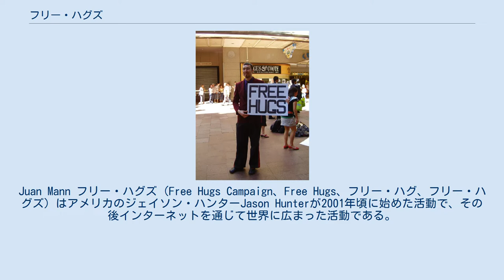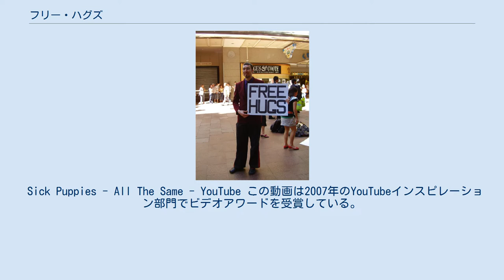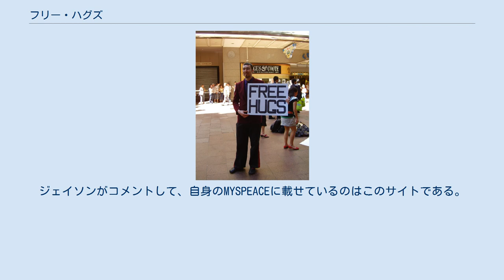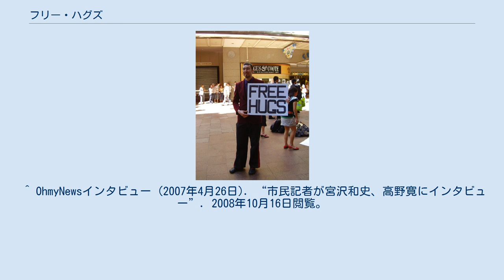フリー・ハグズ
Juan Mann フリー・ハグズ (Free Hugs Campaign、Free Hugs、フリー・ハグ、フリー・ハグズ) はアメリカのジェイソン・ハンターJason Hunterが2001年頃に始めた活動で、その後インターネットを通じて世界に広まった活動である。
 フリー・ハグズとは街頭で見知らぬ人々とハグ (抱擁) をして、素晴らしい何か（愛・平和・温もりなど）を生み出すために行われる活動。
特定の団体などは存在せず、個々で自由に行われている。
又、その目的も様々である。
 2001年、アメリカのジェイソン・ハンターが始めた活動である。
彼は母親の死後「フリー・ハグズ」と書かれたプレートを持ってマイアミの海岸を歩いた。
それは、多くの人に愛された母親を亡くし、ジェイソンが大切なことに気付いたからである。
彼の母親は、たくさんの人々を抱きしめ、どんなに"あなた"が大切であるかを伝える素敵な人であった。
 そしてジェイソンは 「私たちの仕事がなんであれ、私たちにできる大切なことは、私たちが自ら歩み寄ることによって他者を助け、励ますことではないか」「親切で励みになる行動が、私たちの日常に変化を与えてくれるだろう」 それを示す行動がフリー・ハグズであり、ジェイソンはこのメッセージを多くの人に伝えようとフリー・ハグズというプレートを持ってマイアミの浜辺を歩き始めた。
これがフリー・ハグズの始まりである。
 2002年に始まり日本で有名になる2006〜2007年までにアメリカではさまざまなメディアで取り上げられている。
 日本で有名になったきっかけは、2006年9月22日にYouTubeに公開され2006年12月までに1500万もの閲覧を獲得してきたこの動画である。
 Sick Puppies - All The Same - YouTube この動画は2007年のYouTubeインスピレーション部門でビデオアワードを受賞している。
そのためか多くの人がこの動画がフリー・ハグズの発祥だと勘違いしている。
 ビデオのキャプションによると、これはオーストラリアのシドニーで収録された。
ビデオの中では、主人公『ホアン・マン（ワン・マン）』が「フリー・ハグ」FREE HUGと書かれた看板を掲げて、ハグを呼びかけながらピット・ストリート・モールを歩いていく。
曲を作ったのは、地元のバンド『Sick Puppies（シック・パピーズ）』当初持たれていたマンの動機への疑いは、やがて快くハグを受け入れる人とハグを呼びかける人々（男女を問わず）の緩やかな増加に取って代わり、普及が進んでいった。
しばらく後に当地の守衛が、後には警官が彼らに向けてフリー・ハグズを止めるよう通告を行った。
マンが活動するために必要な2500万ドル相当の賠償責任保険に入っていないというのがその理由だった。
マンと仲間たちは保険金なしでキャンペーン続行を許可してもらうよう当局を説得するための嘆願書を作成した。
嘆願書には1万人分の署名が集まり、これを提出することで彼はフリー・ハグズを続ける許可を受けた。
 フリー・ハグズ・キャンペーンのウェブサイト上のフォーラムの参加者たちは、公式の「国際フリー・ハグズの日」を宣言することに決めた。
日時は2007年の7月7日、土曜日（7/7/7の日）と設定されている。
 （この節、導入部以外Wikipedia Englishからの翻訳　en:Free Hugs Campaign） ^ FREE HUGS CAMPAIGN。
このサイトはオーストラリアのホアン・マンの個人サイトである。
ジェイソンがコメントして、自身のMYSPEACEに載せているのはこのサイトである。
FREE HUGS.COM ^ FREE HUGS.COM内のプレス情報 ^ オジサンズ11 (2007年10月29日). “見知らぬ人と抱き合う ﾌﾘｰﾊｸﾞって何?”. 2008年10月16日閲覧。
 ^ 新井由己の仕事帖 (2007年6月25日). “『週刊プレイボーイ』の体験ルポ”. 2008年10月16日閲覧。
 ^ JFN　OPEN SESAME! (2008年8月2日). “LET'S FREE HUGS!”. 2008年10月16日閲覧。
 ^ OhmyNewsインタビュー (2007年4月26日). “市民記者が宮沢和史、高野寛にインタビュー”. 2008年10月16日閲覧。